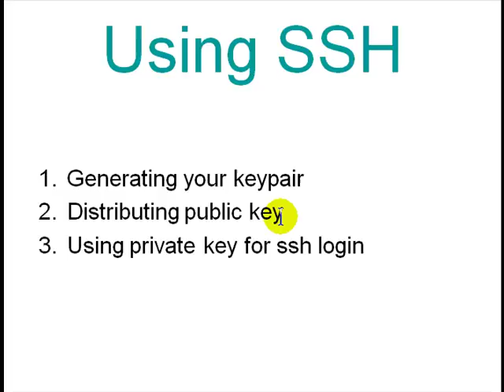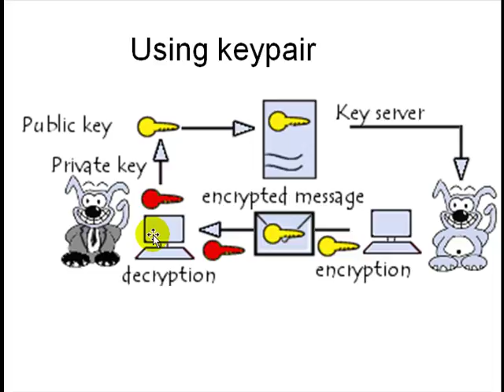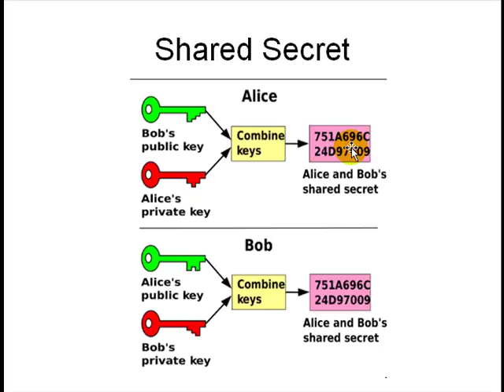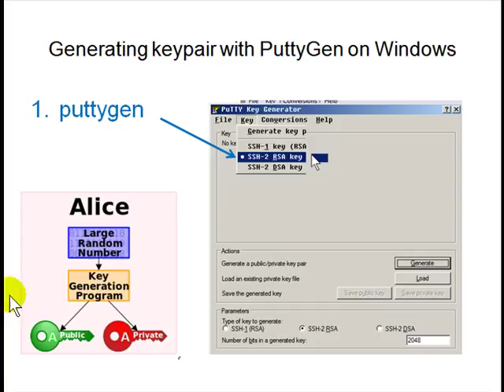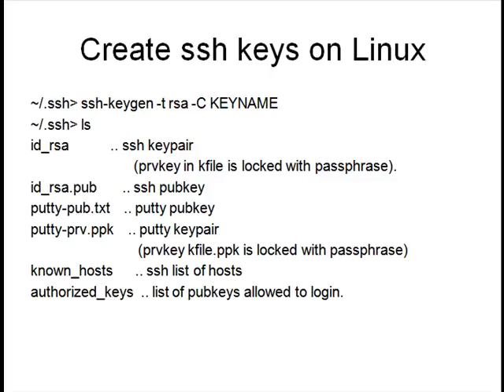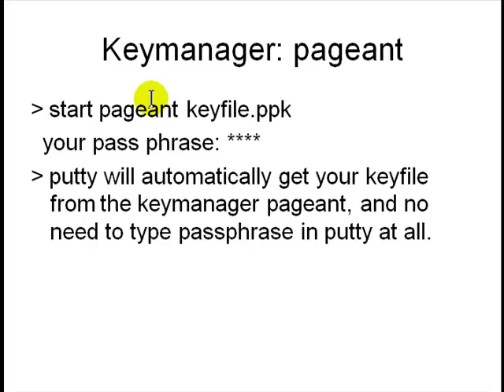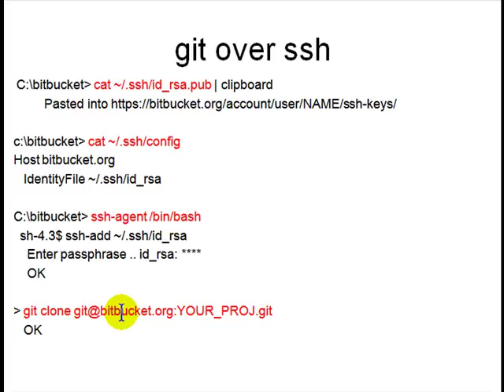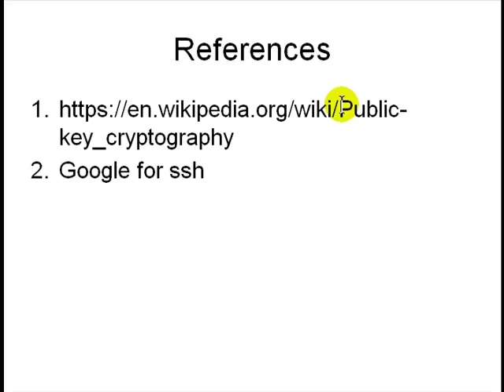ssh - using the secure shell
ssh/putty/scp - using the secure shell for remote logins by Dr MoshAhmed at NITK